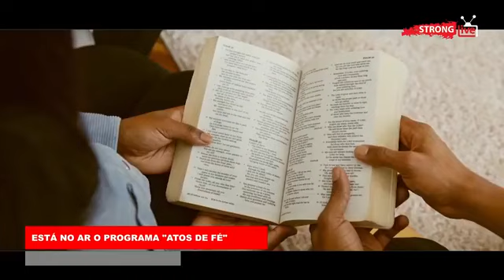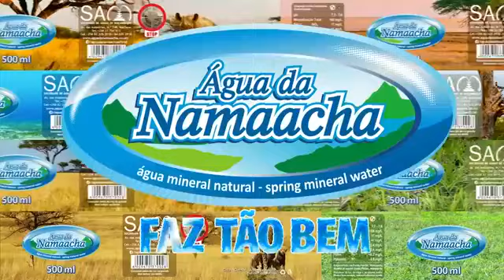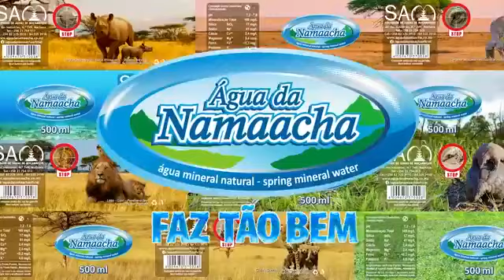Atos de fé com EDSON MATAVELE. edição DE 31. 07. 2022